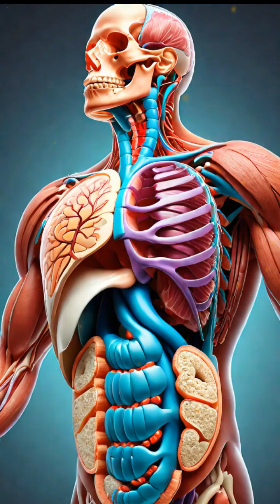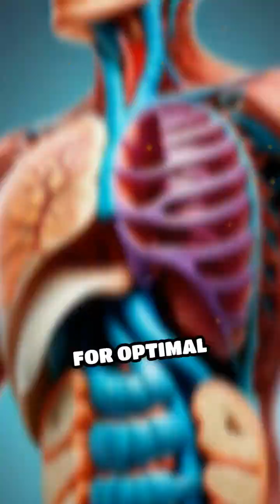Why Mixing Dairy & Citrus Hurts Your Digestion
Are you pairing dairy with citrus? Discover the science behind why this combo could be sabotaging your gut health.

Did you know that combining **citrus** with dairy can affect **nutrient absorption**? Dairy products and **citrus fruits** require different digestive processes, potentially leading to **low stomach acid**. Pay attention to your body's signals and make informed choices!